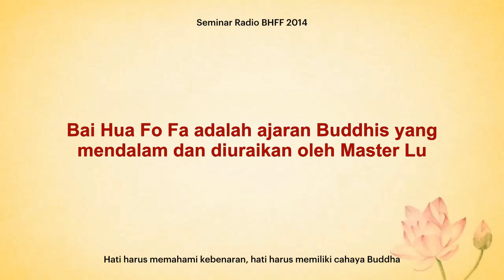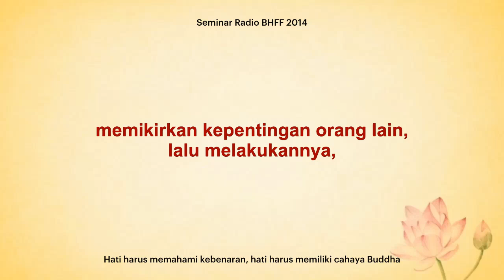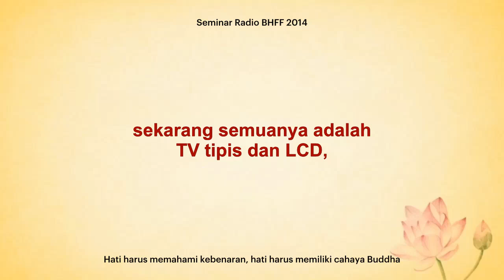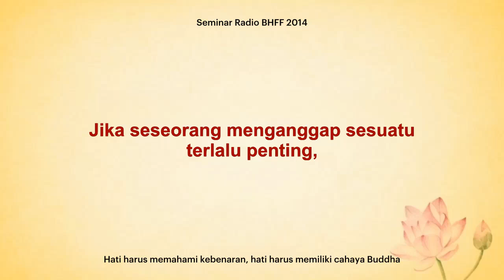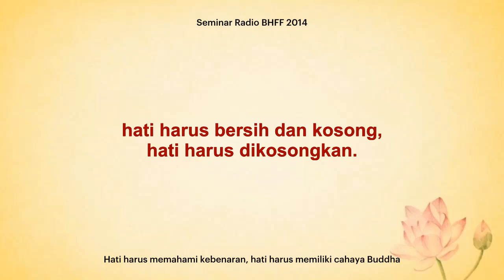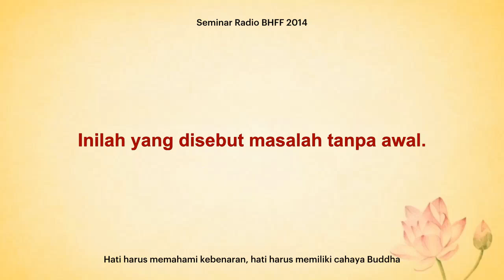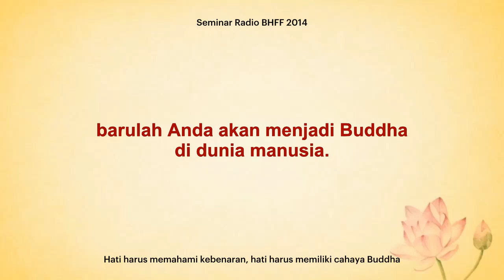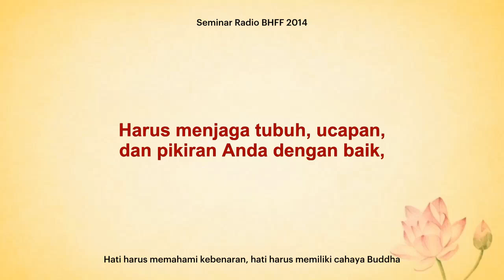[140814] Hati harus memahami kebenaran, hati harus memiliki cahaya Buddha